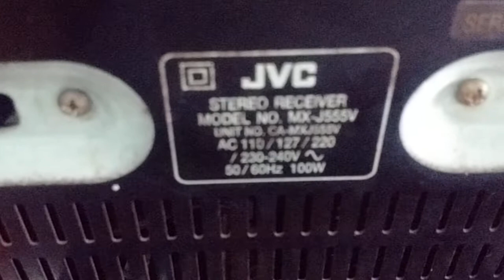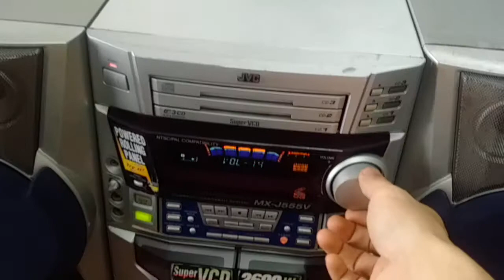đã bán.. Dàn JVC (victor) Mx555, size trung, chết CD nghe thay dàn vi tính. Toàn 0942187373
Mình ở Ban Mê Thuột. Nhận ship xa nếu khách có nhu cầu. Điền số điện thoại thoại Kết bạn facebook hoặc zalo để tham khảo thêm thông số kỹ thuật, ảnh chi tiết và các mặt hàng khác. Cám ơn